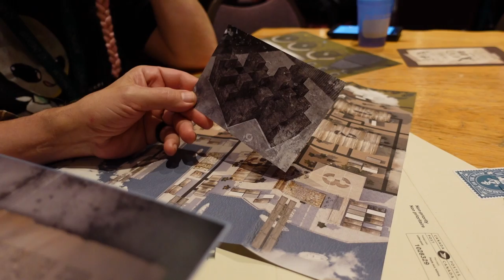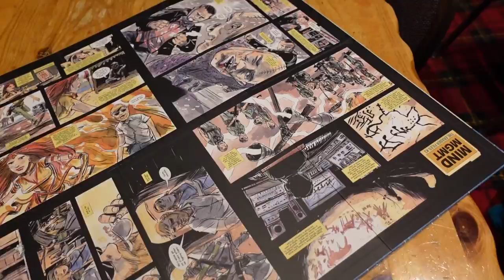OmegaFall 2021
After almost 2 years of a pause, we got to go back. We do the thing!